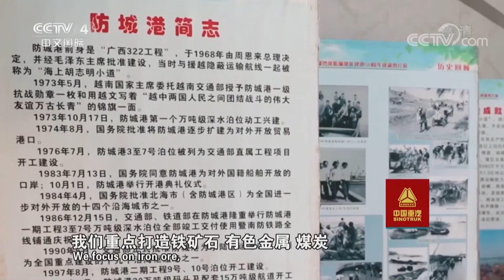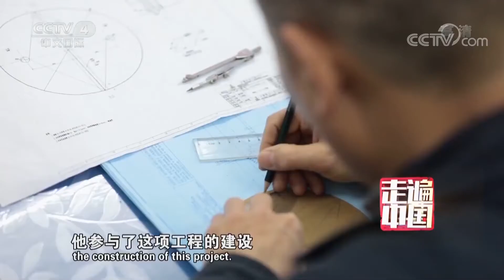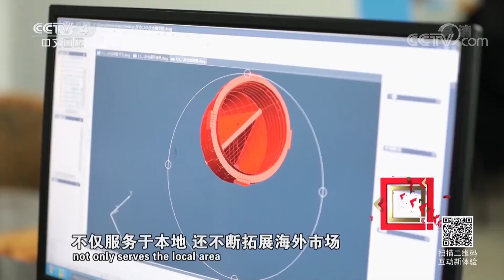Why do so many iron and steel factories choose Fangchenggang 防城港產業知多少：鋼鐵製造業為什麼這麼喜歡防城港？中國西部第一大港的魅力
Fangchenggang has become the largest port city in the west of China. A large number of processing enterprises gather at the port. Why do so many iron and steel factories choose Fangchenggang?  Check the video and find the answer!

防城港是中國西部第一大港。各類型的臨港產業齊聚，其中不乏鋼鐵業。防城港到底有什麼特別的魅力，能引得諸多鋼鐵廠青睞呢？趕快看視頻尋找答案吧！

▼Подписываетесь на мой ВК  歡迎來VK找我玩 ▼

This video is cut from:《走遍中国》专题片《丝路门户亮起来》